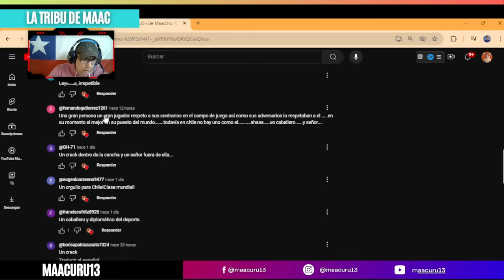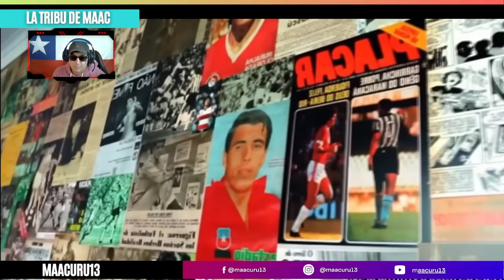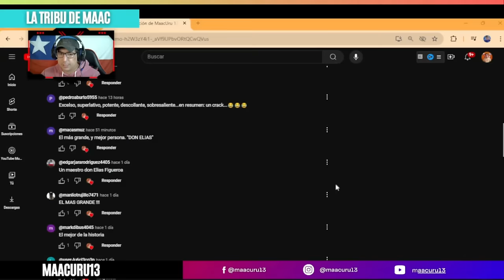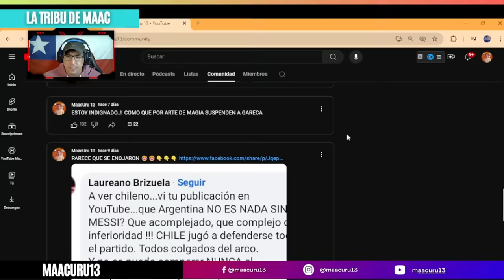REACCIÓN a El CHILENO que DESTROZO a PELÉ | ELIAS FIGUEROA HISTORIA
►►► DONACIONES ◄◄◄
VIDEO ORIGINAL:
La impactante historia del mayor defensa central que ha existido en Suramérica​​: Elias Figueroa el mayor rival del Rey Pele.

Instagram Oficial:   / emmahavok
Facebook Oficial:   / emmahavok
Twitter Oficial :   / emmahavokrock

   / kieranzroberts